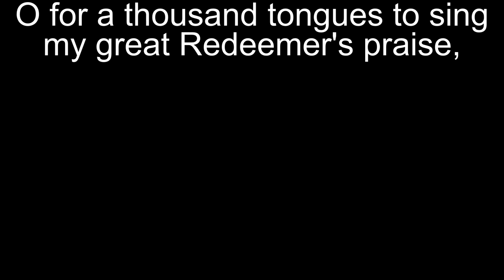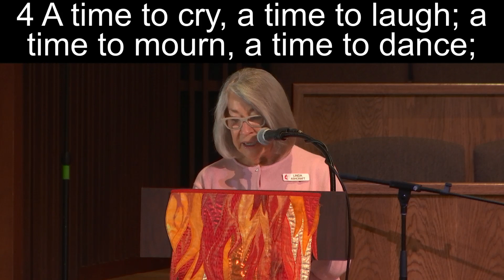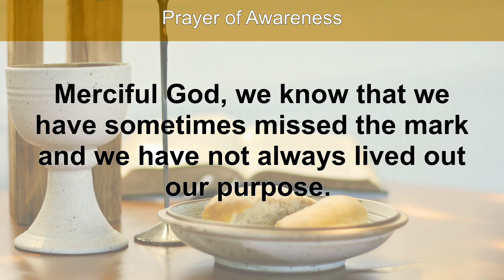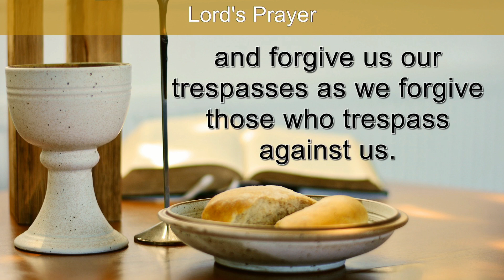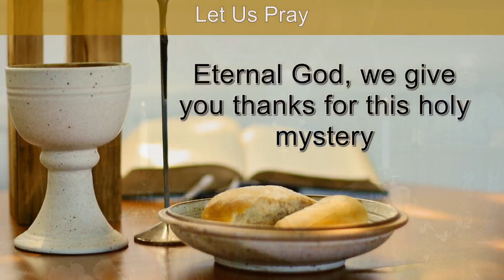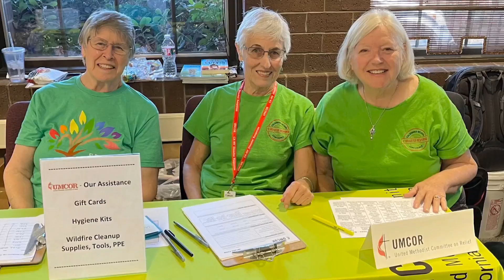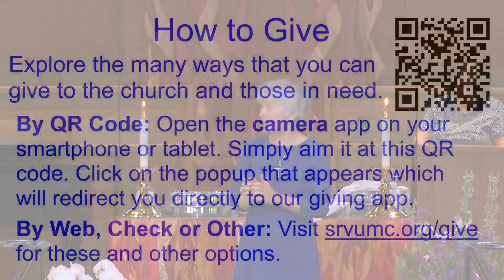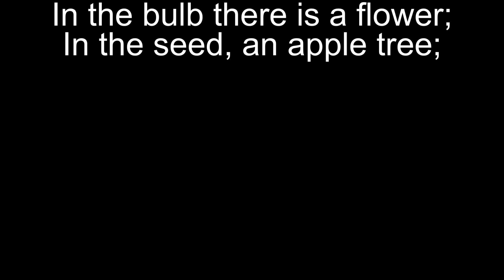Sunday Worship (6-11-23): A Season For Everything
In this worship service, Pastor Andrew Davis talks about how there is a season for everything in life.